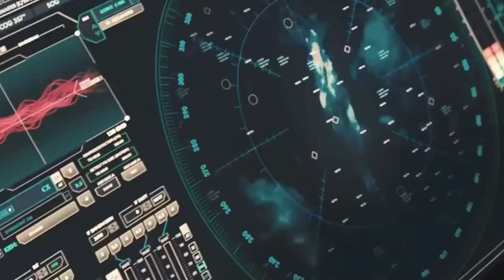King Kong Vs King Ghidorah | कौन सा Monster है सबसे शक्तिशाली ?